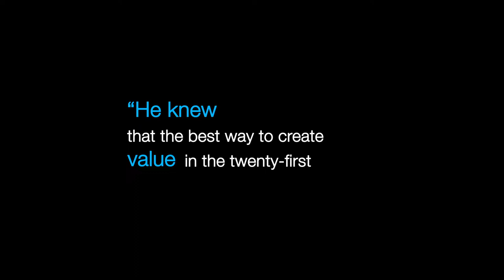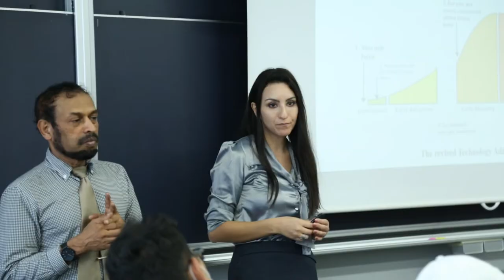NEW MAJOR - (BS) Digital Business & Innovation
Introducing a new major at Tokyo International University - Digital Business & Innovation.

From spring 2020 students will, in addition to International Relations and Business Economics, have the opportunity to enroll in our new major and earn their Bachelor of Science degree in the heart of Japan. The Digital Business & Innovation (DBI) major was created to help today's students adapt to the current workforce by building a bridge between business and technology.